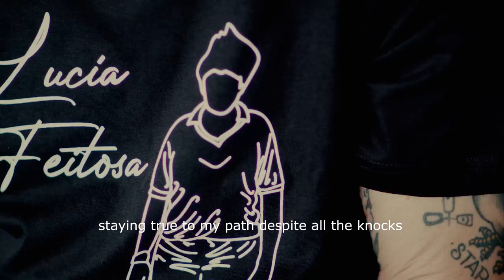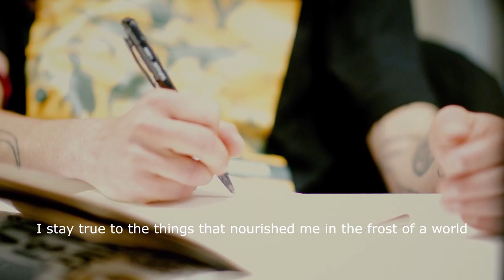LUCY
Videoclip Musicale diretto da ROBERTO PILI - Durata  03:02" – ITALIA